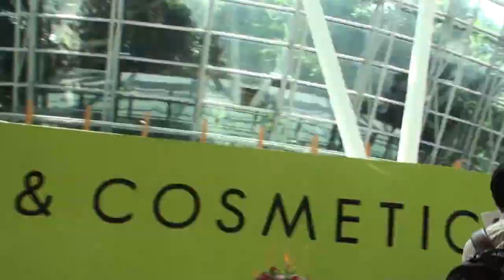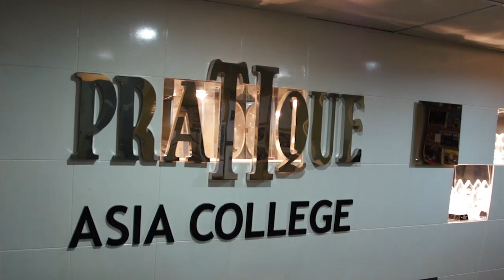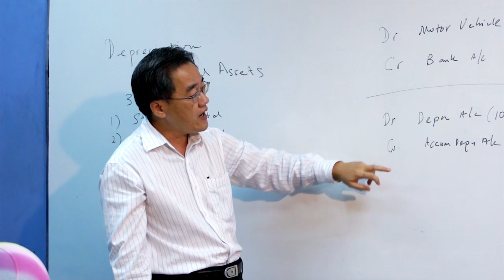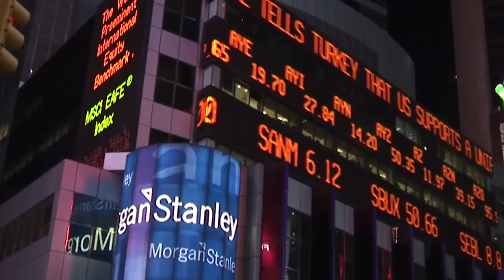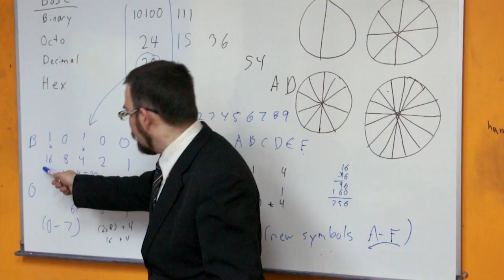Erican College Final output ver03 1